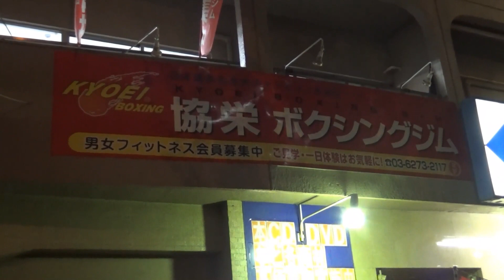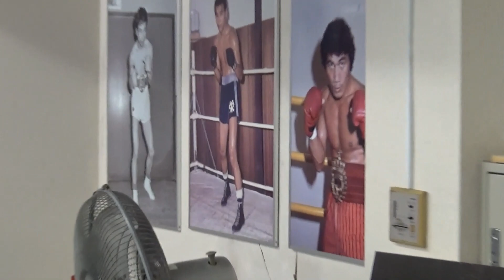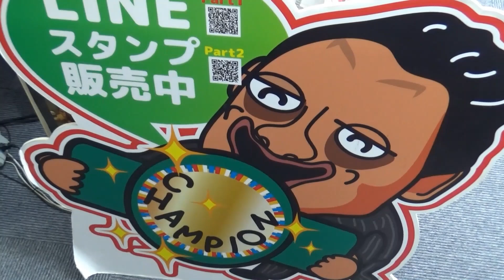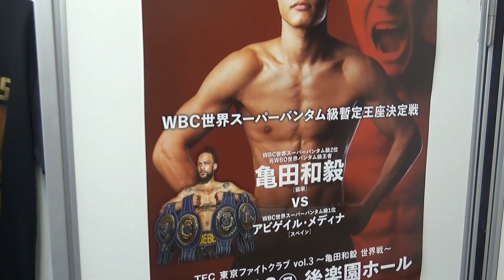モップちゃん大満足の1人旅パート３０！協栄ボクシングジムに行きました編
僕は、ボクシングファン歴３０年以上です。
ボクシング関係者やボクシングジムの会長さんの知り合いが有難い事に多いです。
ボクシング世界戦試合動画やボクシング世界戦テレビ中継に僕がよく映ってます。
いつも見る席はだいたいリングサイドか関係者席です。
金平会長及び協栄ボクシングジムスタッフのご厚意により特別撮影許可を頂いたので今回の動画になりました。

２０１８年１１月１２日、後楽園ホールにて亀田和毅選手がWBC世界スーパーバンダム級暫定チャンピオンになり２階級制覇達成しました。おめでとうございます！
協栄ボクシングジムは日本のボクシングジムで最多の計１３人の世界王者を生み出した伝統のある老舗ボクシングジムです。
協栄ボクシングジムを詳しく知りたい方はホームページを貼っておきますので、ぜひご覧ください。